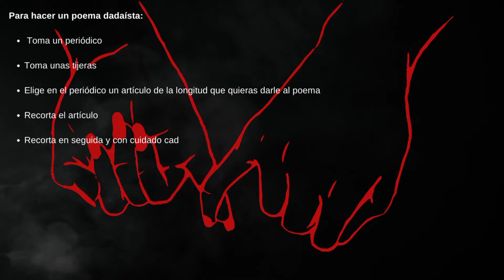Poema Dadaísta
Poema Dadaísta Colectivo

Actividad de la asignatura Socialización de la Cultura y el Arte